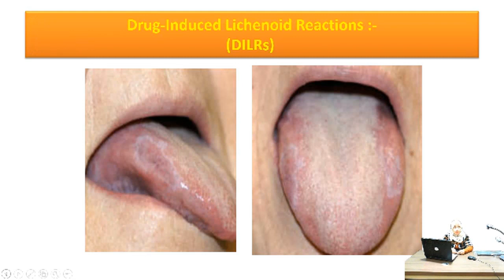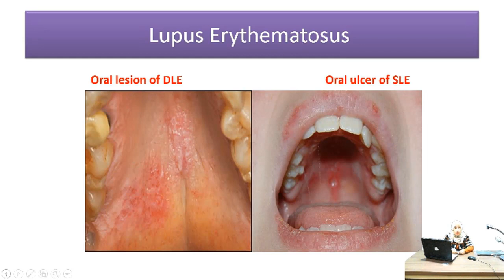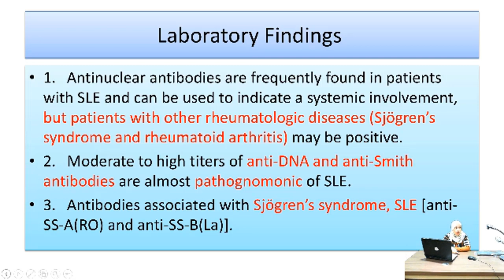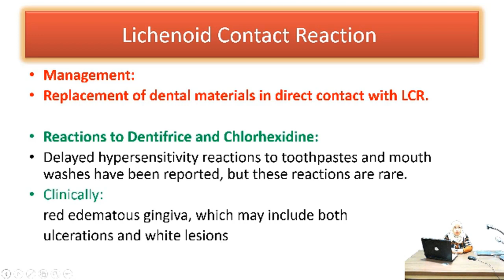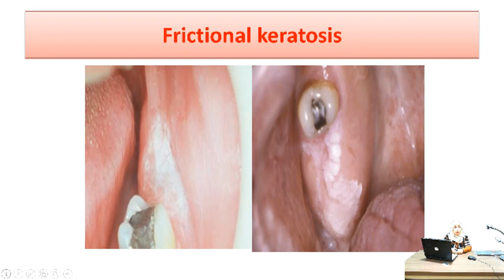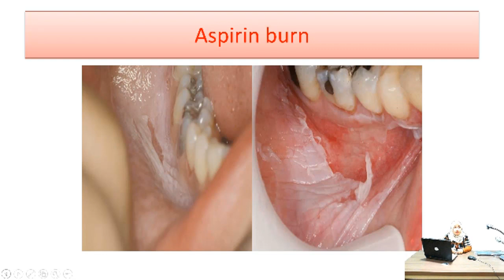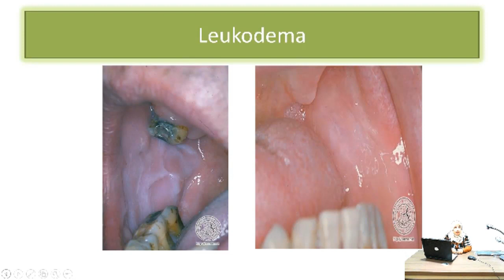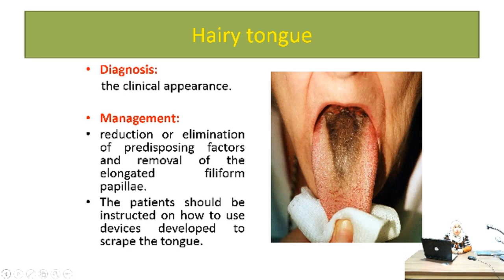محاضرة د.رحاب فيصل (White & red lesions of oral mucosa part 2/للمرحلة الخامسة/ كلية طب الاسنان)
جامعة الانبار
رئاسة الجامعة
المرحلة الخامسة
د.رحاب فيصل